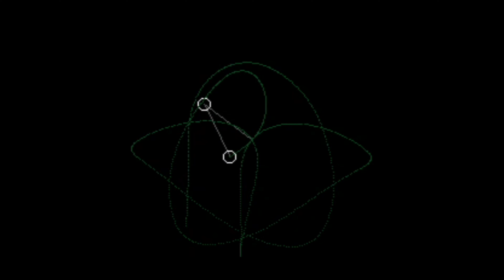【プチコン4/SmileBASIC作品】Double Pendulum by Corey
『Double Pendulum』Coreyさん作